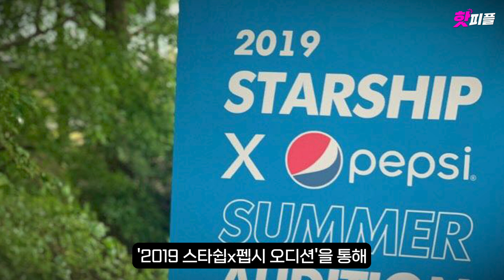'아이브(IVE)' 리즈, 당신이 몰랐던 11가지 사실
1. 프로필
2. 예명
3. 제주도 소녀
4. 오디션 합격
5. 이광수 팬
6. 리즈어
7. 왕감자송
8. 극락 음색
9. 낯가림
10. 비주얼
11. 국밥루틴